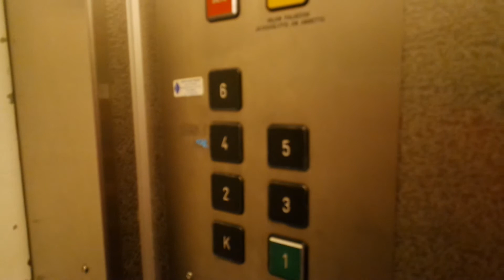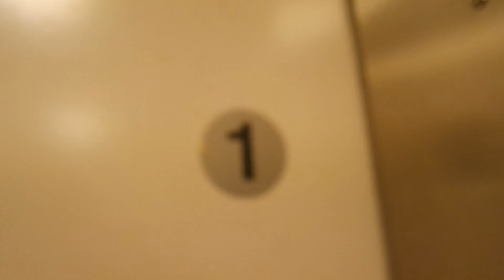Old Kone (mb Suomen Hissiurakointi) traction elevator/lift in Porrassalmenkatu 19, Mikkeli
Location: Porrassalmenkatu 19, Mikkeli, Finland
Brand: Kone/Suomen Hissiurakointi
Year installed/modernized: 1955/2002
Serial number: H 6130
Floors: 7(K, 1, 2, 3, 4, 5, 6)
Capacity: 3 persons or 240 kg
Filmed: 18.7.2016